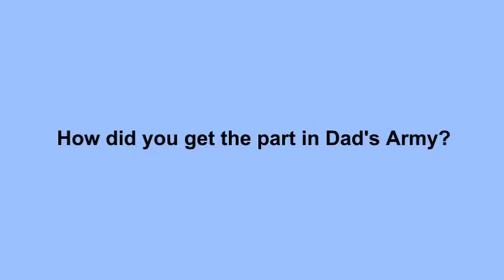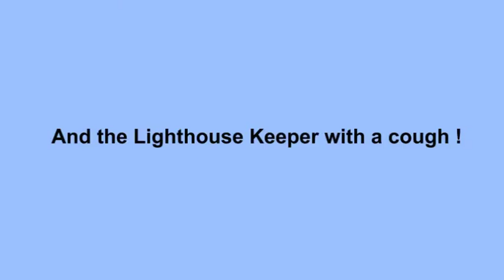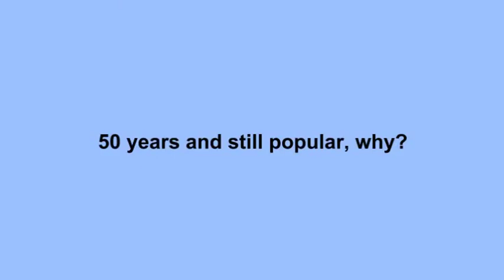2019 DAAS Gordon Peters Interview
Tony Pritchard catches up with Gordon Peters and asks him about his varied career and his work on the Dad's Army programme. Filmed 22nd March 2019 at Surbiton.